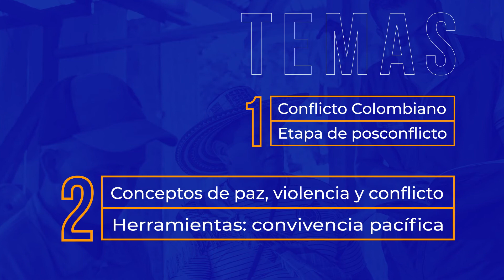Introducción Unidad 2